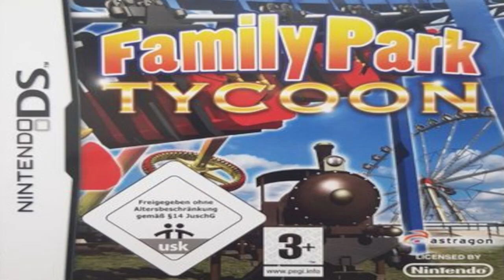Family Park Tycoon DS Full Soundtrack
Tracklist:
00:00 Track 1
04:05 Track 2
10:43 Track 3